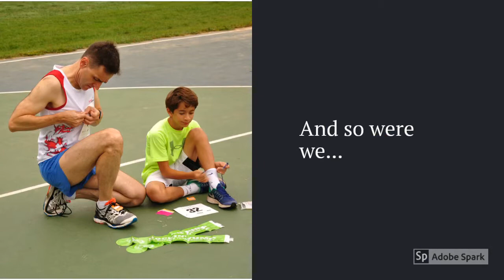RunForEveryMind 2017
Our RunForEveryMind was a celebration of Mental Health wellness in our community. The 5K Run and 3K walk helped to inform and inspire our community to get out and get active. Thank you to all who came out!

All photos by Katherine Millford Photography